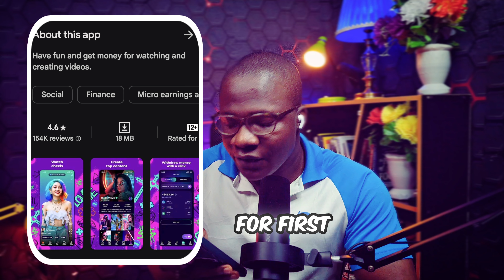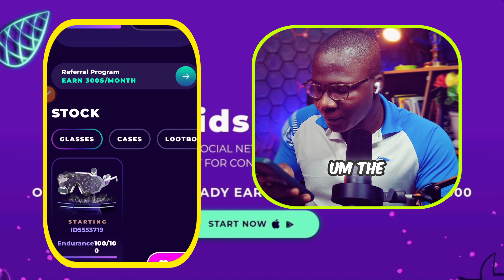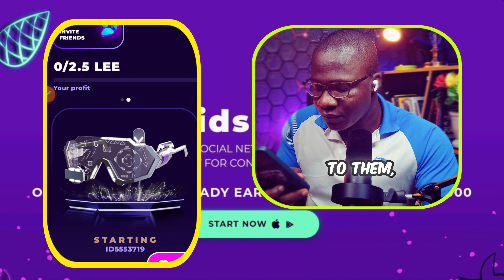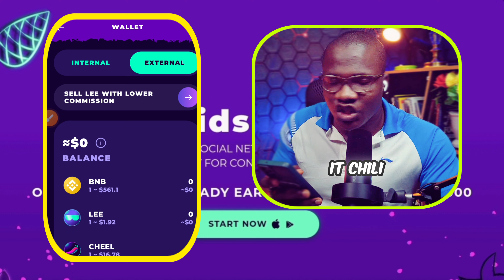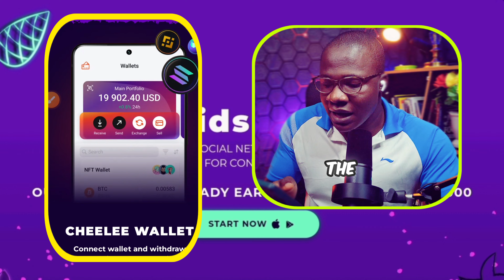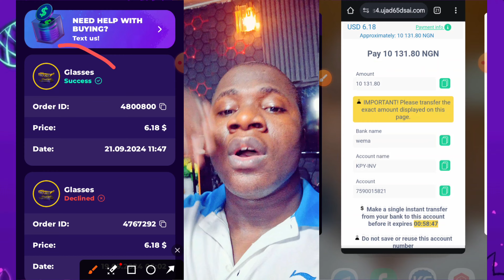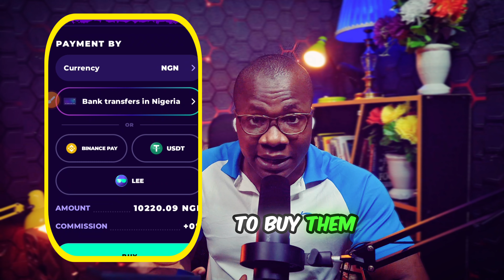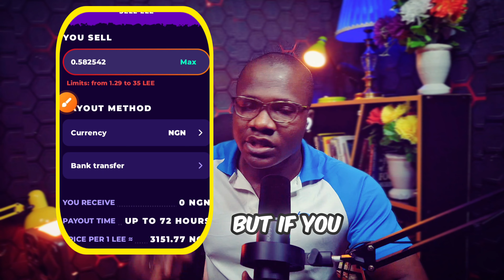how to earn money watching videos with your phone( cheelee app review)How To Make Money Online 2024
Cheelee app review how to earn money watching videos on ( cheelee app )Make Money Online 2024

 Coach Vine,  online hustle tv, solid pictures tv. Selim damilola.